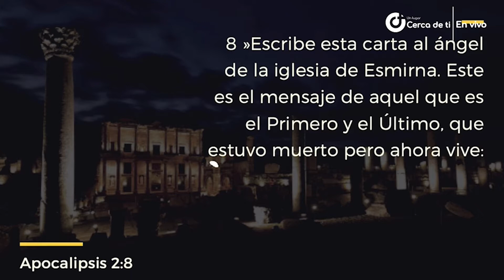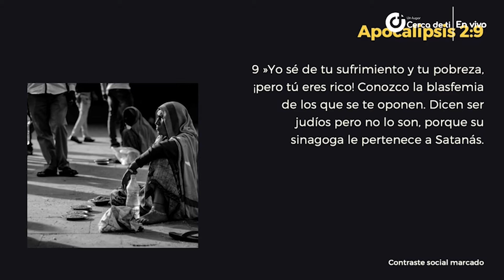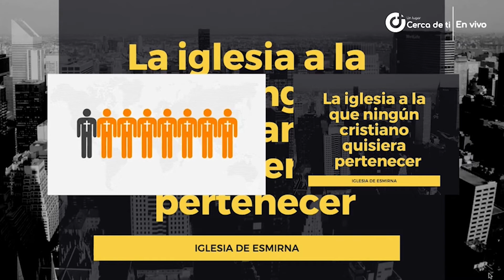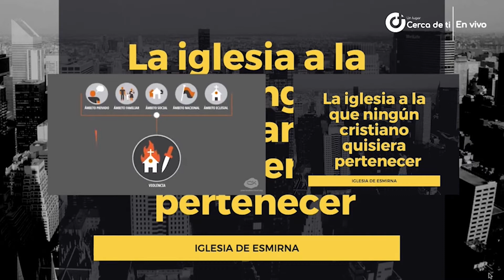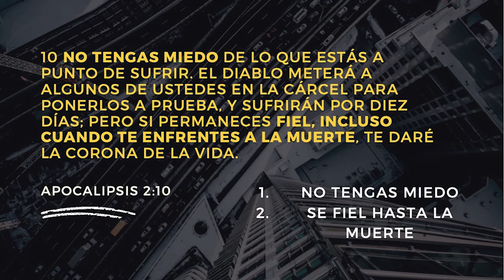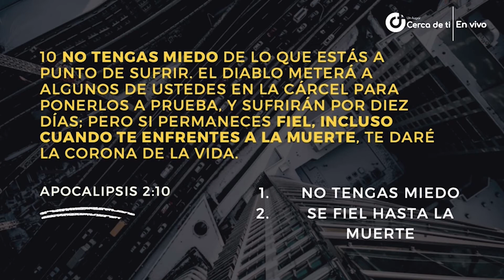Las 7 iglesias del apocalipsis -La iglesia de Esmirna (2) - Estudio bíblico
IGLESIA DE ESMIRNA - UNA IGLESIA A LA QUE NADIE QUISIERA PERTENECER

Al pie de la carrilera del tren, al frente de la antigua Fosforera